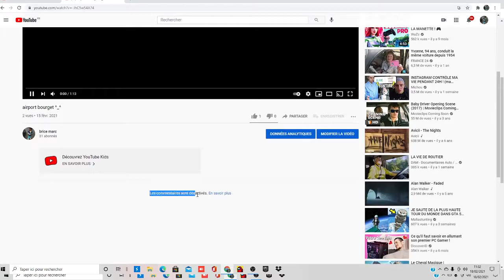Comment activer les commentaires.